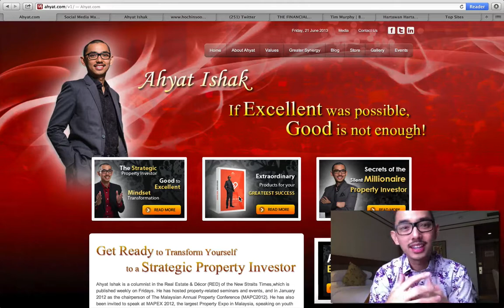2013.06.23 Nice to meet Tuanbri of Hartawan Hartanah on flight to Iskandar Malaysia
Real estate investment tips and info. The Strategic Property Investors updates: Ahyat Ishak's video review of news and resources on everything to do with the property market in Malaysia and abroad. If you are a property investor and want to get quick updates on the latest news, this is the perfect channel for you. Ahyat is the first in Malaysia to start video blogging and video reviews on property related news and info. Thank you for your support.